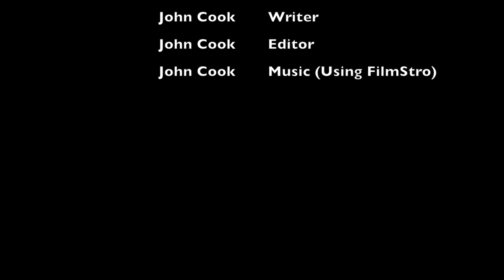Tailed (A thriller short film by John Cook Productions)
Hey everyone! This is my newest short film titled Tailed. This is a short about a teenager being followed by an unknown person at night. Also this is my film submission to the Regal Short film showdown! I hope that you enjoy! And have a great day!

The stabilizer we used

Our Camera